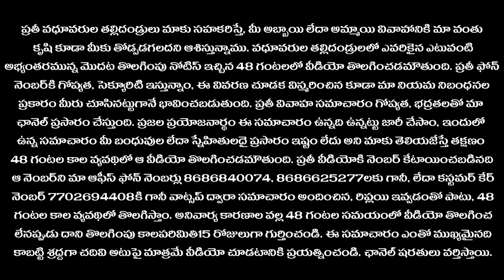suitable matching brahmin bride 265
అతి త్వరలో వివాహ ఛానెల్‌ లైవ్‌ ప్రోగ్రామ్స్‌ను ప్రారంభిస్తోంది. ఆ ప్రోగ్రామ్‌లో మీకు పాల్గొనాంటే మీరు ఖచ్చితంగా వివాహ ఛానెల్‌ యూట్యూబ్‌ ఛానెల్‌లో సబ్‌ స్క్రైబ్‌ అయ్యి ఉండాలి. అలా సబ్‌ స్క్రైబ్‌ అయిన వారందరికి వీడియో రూపంలో నోటిఫికేషన్‌ ఇవ్వడం జరుగుతుంది. మేం ప్రారంభించే లైవ్‌ ప్రోగ్రామ్‌కి ఖచ్చితంగా 2000 మంచి సబ్‌ స్క్రైబర్స్‌ ఉండాలి అలా ఉన్నప్పుడు మాత్రమే లైవ్‌ ప్రోగ్రామ్‌ విజయవంతమౌతుంది. ఈ లైవ్‌ ప్రోగ్రామ్‌ పూర్తిగా ఉచితంగా చేస్తాం. ఇందులో పాల్గొనే వారికి ఫోన్‌ నెంబర్లు లైవ్‌లోనే అందిస్తాం. కాబట్టి ఎంత త్వరగా మీరు 2000మంచి సబ్‌ స్క్రైబర్స్‌గా మారతారో అప్పటి నుండి నోటిఫికేషన్‌ ఇవ్వడం జరుగుతుంది. కాబట్టి, మంచి అమ్మాయి జీవిత భాగస్వామిగా కావాని కోరుకుంటే మా ఛానెల్‌ని నమ్మి మాకు మరింత ఉత్సాహాన్ని కలిగించి లైవ్‌ ప్రోగామ్‌కి సహకరించండి. లేదంటే, మీ వెతుకులాటలో మోసపూరిత మేట్రిమోనీకు వే రూపాయు ఖర్చు పెట్టుకుంటూ, ఉండండి. నిజాయితీ గ ఛానెల్‌గా నిరూపించుకోవడానికి మీ ముందుకు మరిన్ని ఆఫర్స్‌తో రాబోతున్న వివాహ ఛానెల్‌కి ఇప్పుడే సబ్‌ స్రైబర్స్‌గా మారండి.
ఆరువే నియోగి బ్రాహ్మణ అమ్మాయి పెళ్ళి సంబంధం : 265